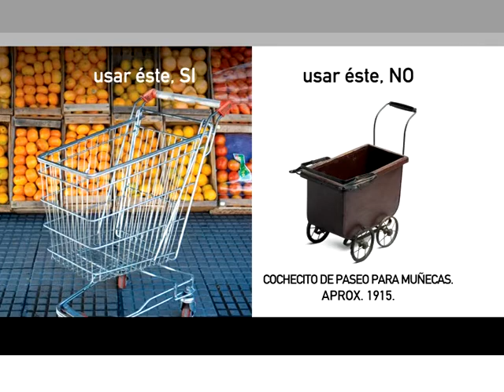Spot de la campaña "Tráfico Ilítico"